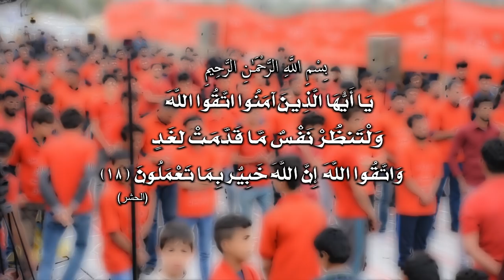:: راب حسيني اسلامي :: || يازينب || مناف المكصوصي | سجاد السويطي | علي الطائي || كلمات : قصي التميمي